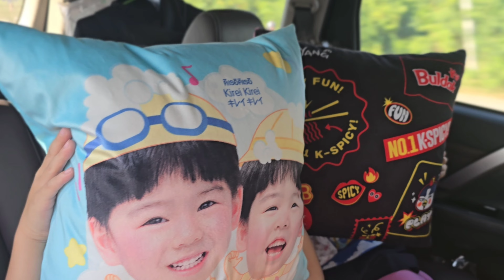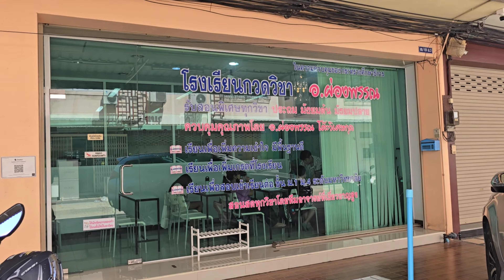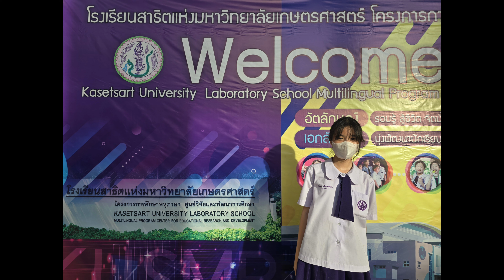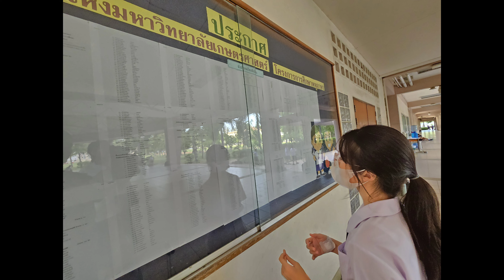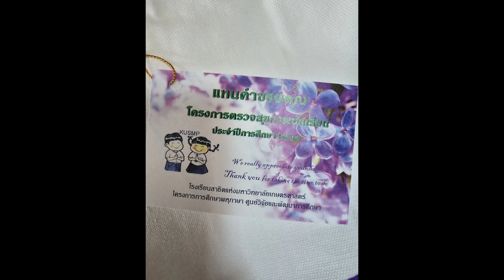เพื่อนน้องอลัน วัยอนุบาล K3 Ep_อนุบาลชลบุรีหลักสูตร2ภาษา